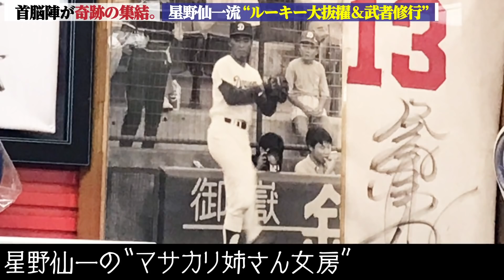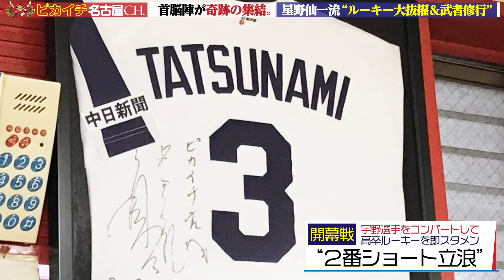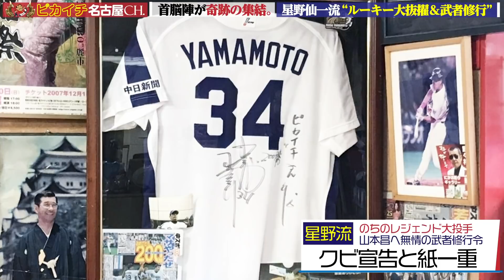覚悟の大胆起用！星野仙一流、ノーノ―近藤＆新人王立浪＆レジェンド山本昌・首脳陣が語る“燃える中日ドラゴンズ"の作り方！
首脳陣がベンチ裏を語ります！！
高卒ルーキーの１８歳・近藤真市を巨人戦にぶつけて
プロ野球史上初の『初登板ノーヒットノーラン達成』

こちらも高卒ルーキー・立浪和義を開幕スタメン起用で
『全試合出場＆新人王獲得』

ドラゴンズの後のレジェンド大投手・山本昌を
アメリカに武者修行で送り込んでの『大覚醒』

燃える男・星野仙一監督の数々の覚悟の武勇伝を
闘将を支えた中日ドラゴンズ首脳陣が、
爆笑エピソードとともに赤裸々の大告白！！

いつもご視聴＆コメント誠に有難うございます！
24時間以内に頂戴したコメントは、24時間以内にすべて返信させて頂きます！
木俣さん、早川さん、福田さんそして久野さんへの
ご質問などをお待ちしております！！

【大人の『星野仙一さん永遠に』】と題して、
星野さんとは昭和49年の優勝バッテリー・姉さん女房の木俣達彦さん、
星野仙一の“側近中の側近”として生涯支え続けた早川実さん、
“星野内閣の知将”として、はっきりとNOを申せた福田功さんという
いずれも星野政権時にコーチとして首脳陣の一角を担った方々が
大人の、そして内側の真実を、大放談＆封印解放して語り尽くします。
MCには、星野仙一さんが心を許し、最後のメディア出演の場として
迎えた名古屋のレジェンドアナ・久野誠さんを交えて、
ピカイチ名古屋チャンネルの微力ながらの総力で
楽しく、熱く、伝説の星野仙一さんのすべてをシリーズで
お届け致します！

◇◇　こちらもおすすめチャンネルでございます  ◇◇

○ 木下さんのお店（塩ホルモンが絶品ですよ！）
《こんなゲストが見たい！出演者のご質問をお寄せ下さいませ😄》
※   以下のフォームからお待ちしております！

【チャンネルご登録＆高評価を励みに頑張りますm(__)m】

◇ みなみむれ接骨院（兵庫県西宮市・南牟礼さんの診療所です）

 @貴ちゃんねるず   　さん
 @moedraCH-CBC   さん
 @tokaitvbroadcasting   　さん
 @kataokaCH   　さん
 @takagiyutaka4045   　さん
 @taochannelyoutube3971     さん
 @山﨑武司チャンネル  　さん
 @daveokubo   　さん